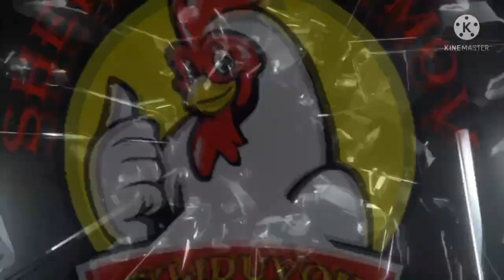06.03.2022. (Arxiv) G'IJDUVON TOVUQ BOZORI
YouTubeda tomosha qiling: G'ijduvon tovuq bozor#Гиждувон товук бозор#Quyon#tovuq#xo'roz#kurka tovus kaklik G'ijduvontovuqbozor#2023#2024#quyon#kurkura xonakitovuq jo'ja papugay uzbekistan uzb toshkent toshkentcity megiketam rassiya usa turkiye dagistan telegram_yulduzlari farrux_bee saliha samarkand qashqadaryo tiktok liketime followｍe zortv milliyliboslar milliygvardiya armonia chilonzor beruniy yunisabot navoiy millionjamoasi baxt sergili talabalar #

　　　　　　　　⠀⠀⠀✦ ⠀ ⠀　　　　　　　　　　　　　　⠀⠀⠀⠀⠀* ⠀⠀⠀.　　　　　　　　　　. ⠀⠀⠀⠀⠀⠀⠀⠀⠀⠀⠀⠀✦⠀⠀⠀ ⠀⠀⠀⠀⠀⠀⠀⠀⠀⠀⠀⠀⠀⠀⠀⠀⠀⠀⠀⠀⠀⠀⠀⠀⠀⠀⠀⠀⠀⠀⠀⠀⠀⠀⠀⠀⠀ ⠀⠀⠀⠀⠀⠀⠀⠀⠀⠀⠀⠀⠀⠀⠀⠀⠀⠀⠀⠀⠀⠀⠀⠀⠀⠀☄️ ⠀ ⠀⠀⠀⠀⠀⠀.　　　　　　　　　　　　　.　　　ﾟ .　　　　　　　　　　　　　. 　　　　　　　　　　　　　　　✦ 　　　　　,　　　　　　　.
　　　˚　　　　　　　　ﾟ　　　　　.